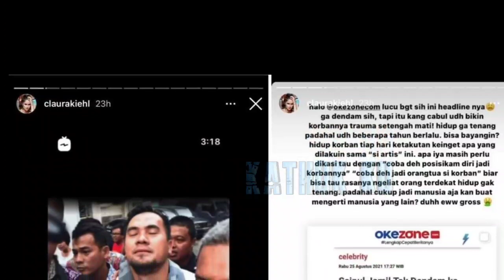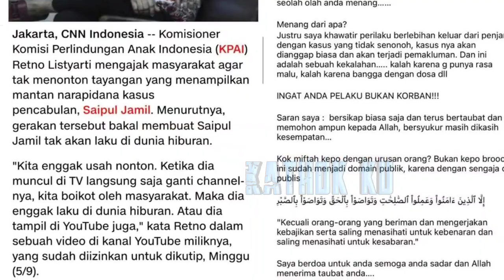Tak Peduli DiCEKAL KPI❗ Nikita Mirzani dg LANTANG BELA Saipul Jamil ❓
Jangan Lupa: _
Thankz!!..